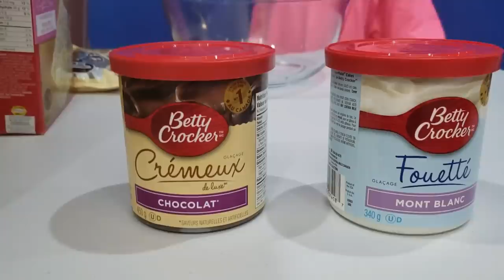Twin Telepathy Cake Challenge!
Twin Telepathy Cake Challenge! Today Zidane and Heidi did the Twin Telepathy Cake Challenge!